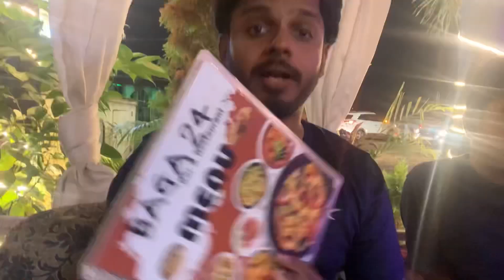Baga Beach! Dinner In Goa❤️! Daaba Dinner!